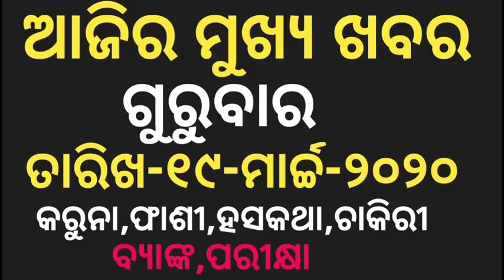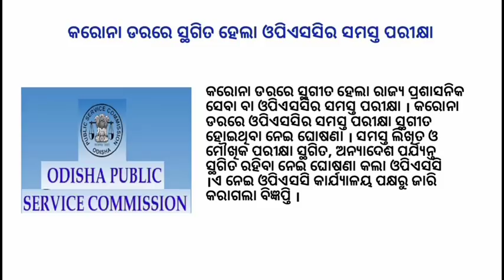New scheme in Odisha | UPSC exam